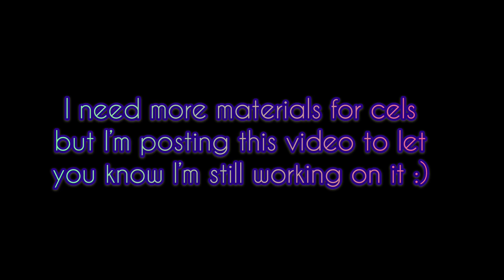Paper Animation Progress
I still need more paint and cells and a camera holder thing but my base paper animation seems to be done!